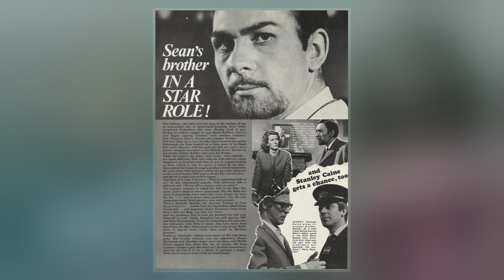Neil Connery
Neil Niren Connery  is a retired Scottish actor and the younger brother of actor Sir Sean Connery.